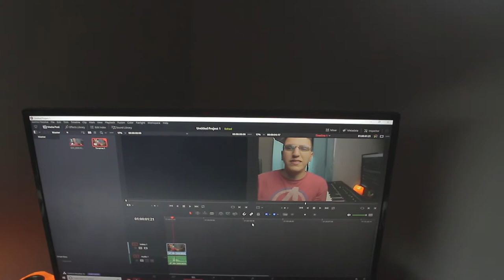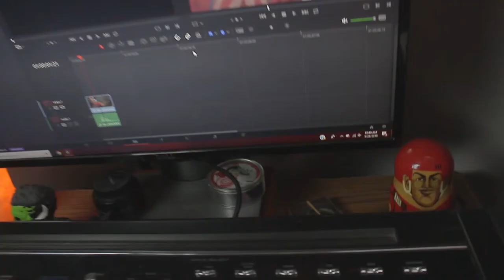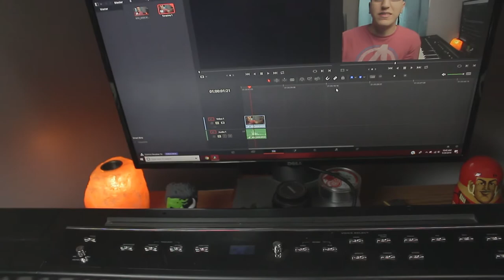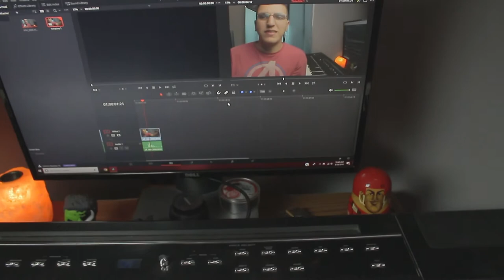My KILLER budget friendly YouTube setup![2019]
This is my budget friendly YouTube setup video

1.suggest a song!
4.that's it!